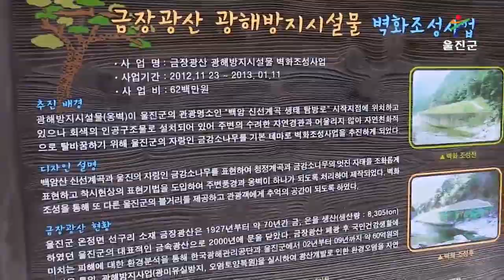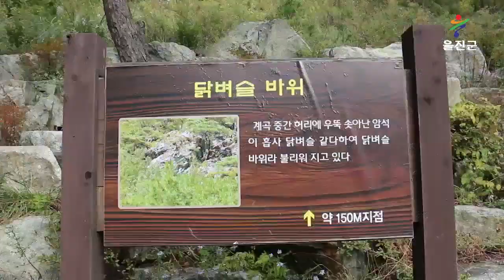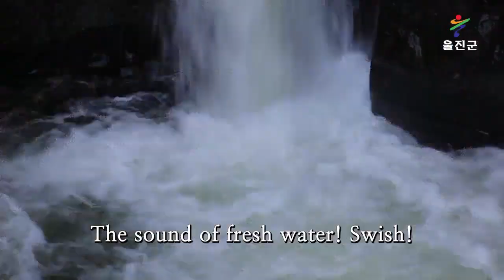[ Tourism KOREA / ENG ] Uljin Baekam Mountain ( 울진군 / 영어 ) Uljin-gun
경상북도 울진군 홍보영상 _ 울진 백암산(영어)
Promotional video for Uljin-gun, Gyeongsangbuk-do, Korea